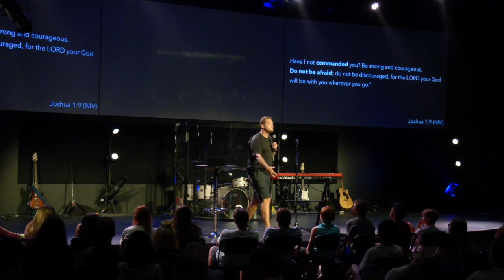Garage HS 7/10/21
Silenzio Bruno